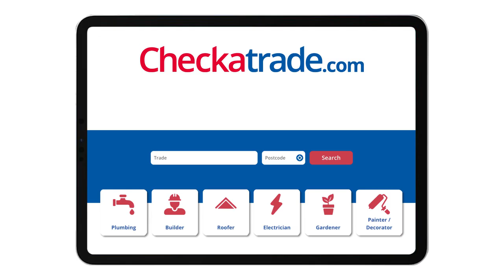Checkatrade: the UK’s number 1 website for finding tradespeople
It’s time to get the pros back in. Checkatrade’s thoroughly recommended and checked tradespeople are getting homes and gardens back in shape all over the country. Find out why we’re the UK’s No. 1.
..And put that spanner down!

For more tips and general advice on how to do it yourself from Checkatrade you can visit;